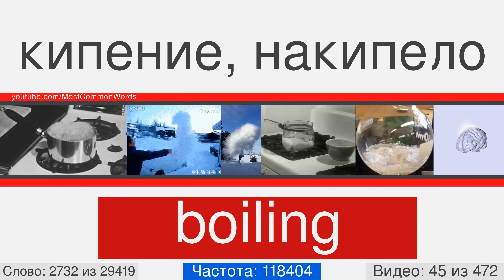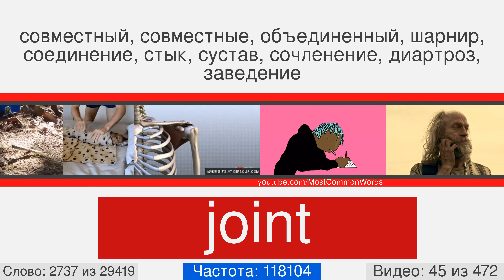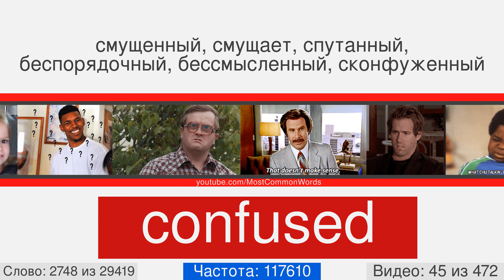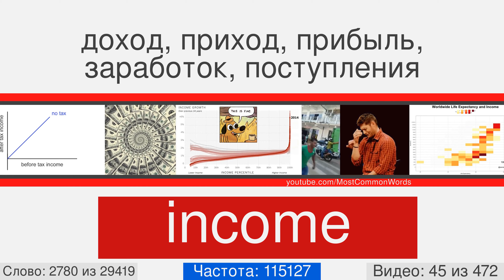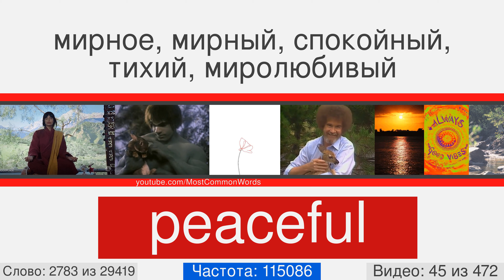Самые популярные английские слова с переводом, произношением и анимацией #46 EN➡RU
29000 английских слов с переводом, произношением и анимацией
Это видео номер 46 из 472. Оно содержит 59 слов, с 2787 по 2845. Вот некоторые из них: mild, englishman, indifference, monday, healthy, shout, indicate, shield, pleasing, illness.